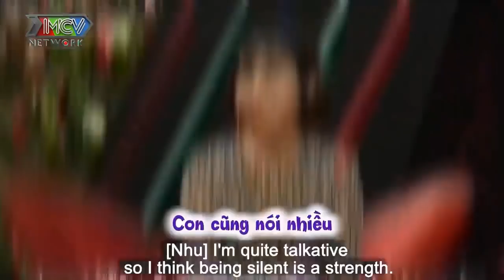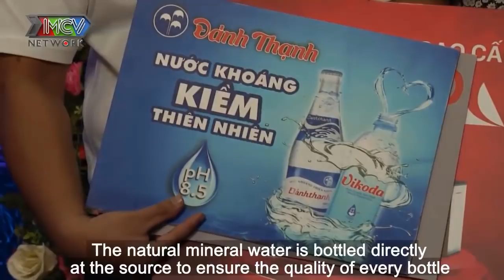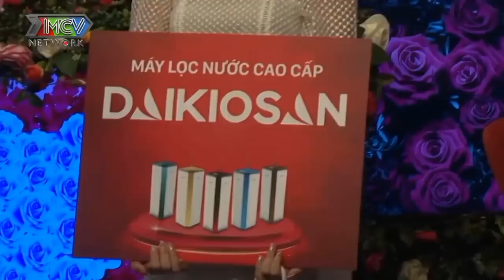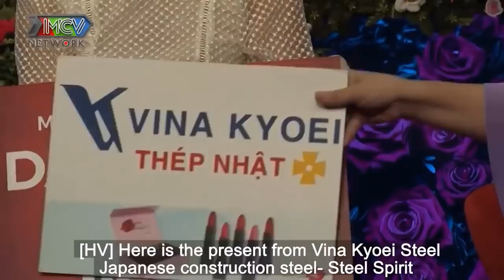CHÀNG MUỐN BẠN GÁI MÌNH ''ÍT MỠ'' làm CẢ TRƯỜNG QUAY CƯỜI BỂ BỤNG | 69 CÁCH YÊU